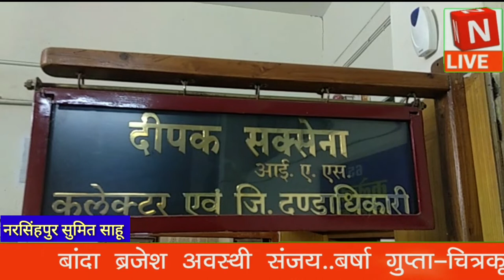नरसिंहपुर जिला के कलेक्ट्रेट सभाकक्ष में कलेक्टर श्री दीपक सक्सेना की अध्यक्षता में डम्पर परिचालक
नरसिंहपुर जिला के कलेक्ट्रेट सभाकक्ष में कलेक्टर श्री दीपक सक्सेना की अध्यक्षता में डम्पर परिचालक संघ सागर- नरसिंहपुर के साथ बैठक की गई जिसमे डम्पर परिचालक संघ ने परिवहन में आ रही समस्याओं को लेकर चर्चा की बैठक में परिचालक संघ द्वारा बताया गया कि रॉयल्टी देने के बाद भी अवैध परिवहन के प्रकरण दर्ज किये जा रहे। साथ ही सही दस्तावेज होने के बाद प्रकरण बनाये जा रहे हैं।यदि डंफरो से अवैध परिवहन किया जा रहा है तो उनके ऊपर कार्यवाही भी की जाए लेकिन खनिज विभाग, पुलिस विभाग एवं राजस्व विभाग के अधिकारियों की मौजूदगी में उक्त कार्यवाही की वीडियोग्राफी करवाई जायें। साथ ही प्रकरणों के निराकरण की समय सीमा निर्धारित की जाये। बैठक में कलेक्टर एवं एसपी ने डम्पर परिचालक संघ को आश्वस्त करते हुए कहा कि अवैध वसूली किये जाने पर इसकी सूचना तत्काल देना सुनिश्चित करें। प्रकरणों का निराकरण शीघ्र किया जायेगा। साथ ही कार्यवाही के दौरान पूर्ण पारदर्शिता के साथ वीडियोग्राफी भी सुनिश्चित की जायेगी। बैठक में उन्होंने कहा कि पुन: बैठक कर चर्चा कर समस्याओं का निराकरण किया जायेगा

बाईट :- दीपक सक्सेना,कलेक्टर नरसिंहपुर
बाईट:- डॉ. गुरकरन सिंह,एस पी नरसिंहपुर

बाईट :- महेन्द्र पालिया, देवरी डम्पर मालिक